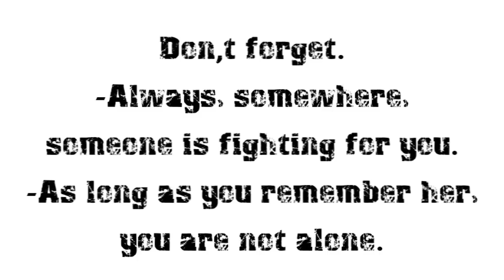[Ultra-Ve] God Is A Girl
Bow down to the mighty Godoka!

Well I got the inspiration for the amv a long time ago, when the anime ended. I thought... "Well Madoka's a God now so why don't we use this cheesy song!"

Well I made a short un-edited video and that was supposed to be the end. Yet, I wanted to keep playing with this song! So I re-did the whole amv. This time, instead of focusing on Madoka's rise to power, I focused on Homura. In the last episode she's trying to explain to Kyubey how the witches used to work and what happened to Madoka, but Kyubey dosen't believe her. Sadly... I don't think he's ever going to :D